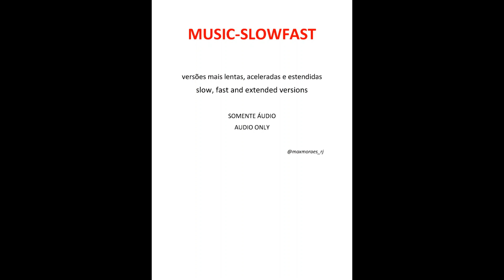AMANDA WANESSA - É Adorar (versão acelerada edit)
AMANDA WANESSA - É Adorar (live)  /  AMANDA WANESSA - É Adorar (ao vivo em estúdio)
AMANDA WANESSA - É Adorar (live 2022)  /  AMANDA WANESSA - É Adorar (nova versão)

É adorar quando Deus não responde
É adorar quando a dor te consome
Adorar a Deus acima de tudo
É adorar no dia do luto
Adorar a Deus no vale ou no deserto
É adorar sem amigos por perto
É adorar quando não há recursos
É adorar a Deus quando lhe falta tudo

Quem nunca pensou em desistir?
Quem nunca pensou em parar?
Mudar todos os planos de uma vida, deixar tudo pra lá?
Quem nunca cogitou sair de casa?
Abandonar os sonhos no caminho?
Como folha seca no vento sem direção, virar um andarilho

Às vezes as portas se fecham
Às vezes as lágrimas rolam
Às vezes as luzes se apagam
E o que se perde não volta

É quando, no fundo do poço
Perguntas ficam sem respostas
É quando a vitória não chega
E se conhece a derrota

Quando lhe falta tudo